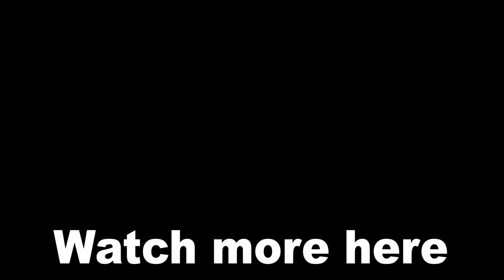Johnny Cage's Girlfriend Breaks up with Him Scene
After becoming famous, Johnny's girlfriend doesn't seem to like his new lifestyle, which is why she decides to leave him. Watch his reaction in this video.

cheers! :)